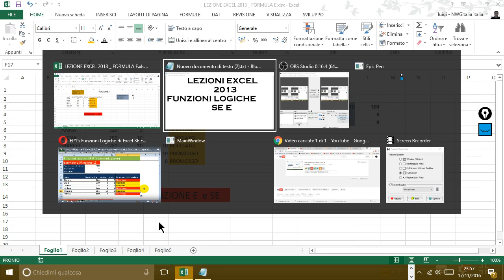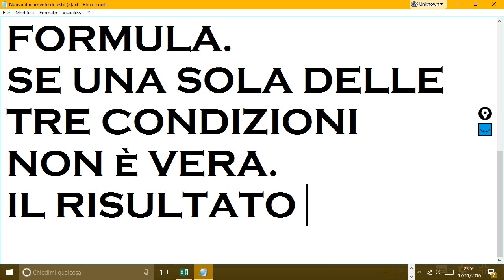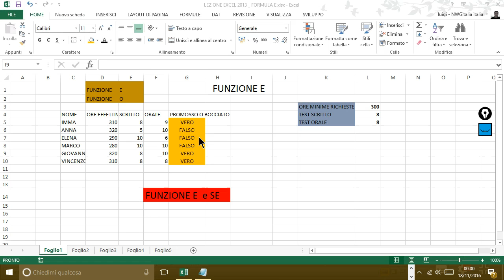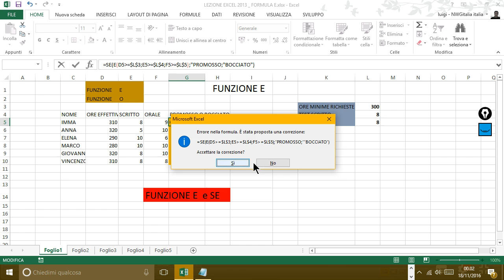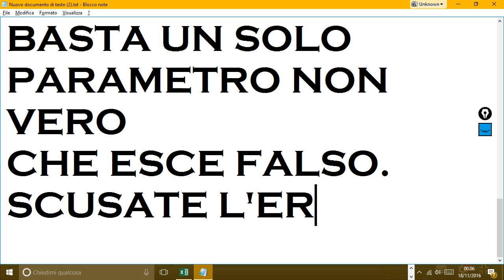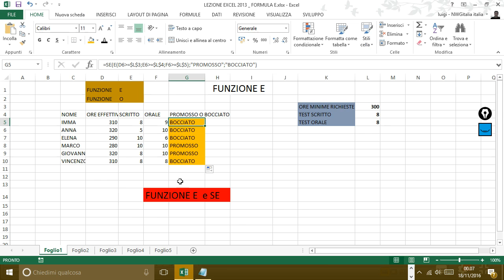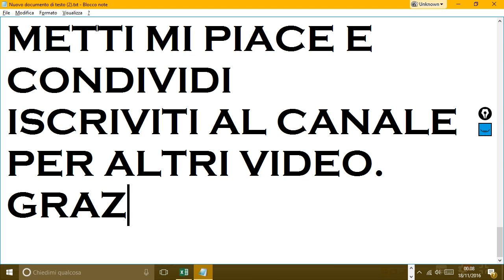LEZIONE EXCEL 2013 FUNZIONI LOGICHE SE E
LEZIONI EXCEL 2013 - FUNZIONI LOGICHE SE E